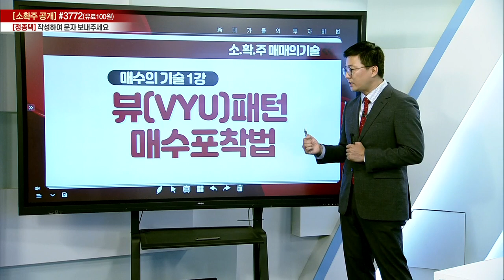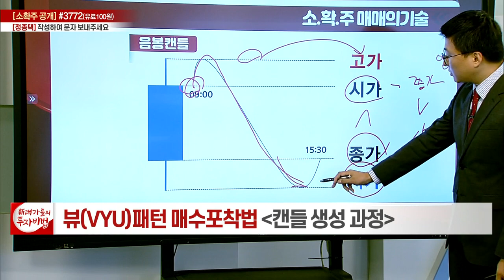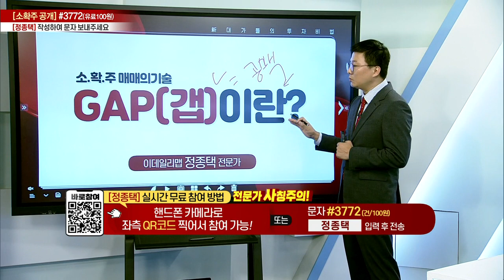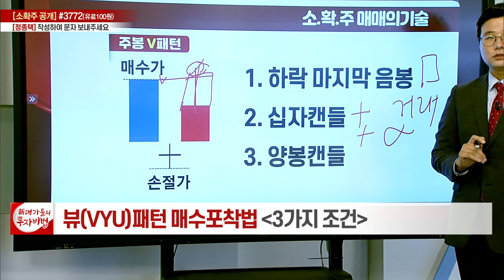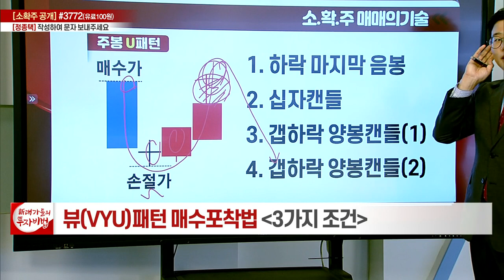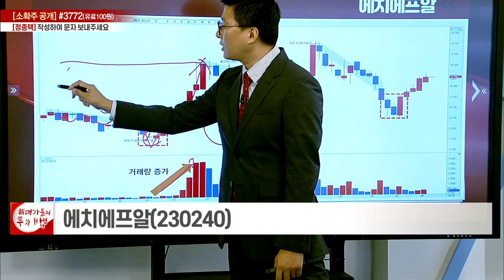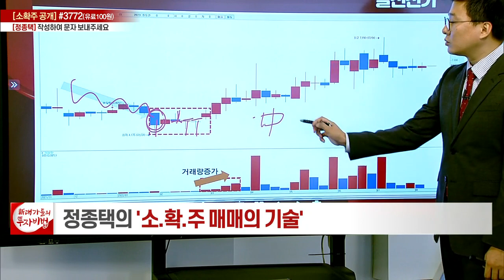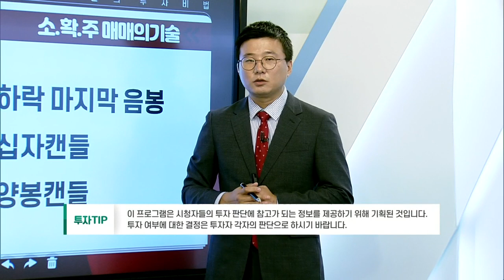뷰(VYU)패턴 매수포착법_정종택의 소.확.주 매매의 기술 1강_대가들의 투자비법 (20220810)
# 뷰(VYU)패턴 매수포착법